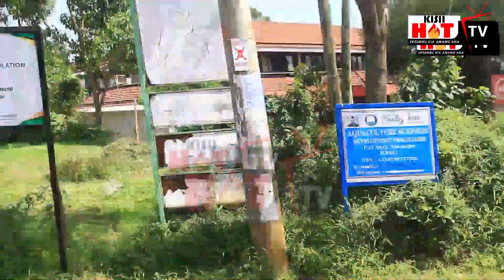Tear gas, running battles as Police clash with Kisii Protesters within the Kisii CBD